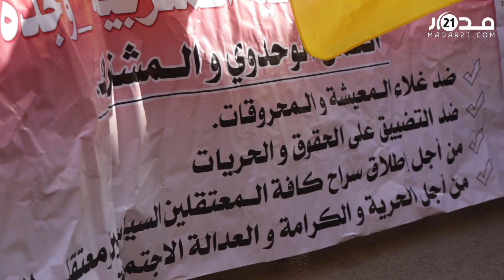احتجاجات بوجدة بسبب غلاء الأسعار وتملص الحكومة من التزامات الحوار الاجتماعي.. عامل نظافة: "تقهرنا"